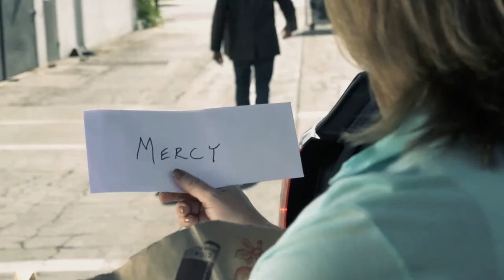Preying For Mercy Teaser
Directed by Bill Duke
Starring: Martha Byrne and Jayson Gladstone